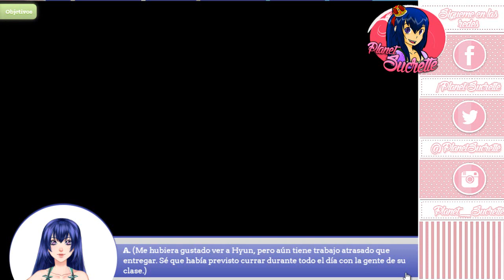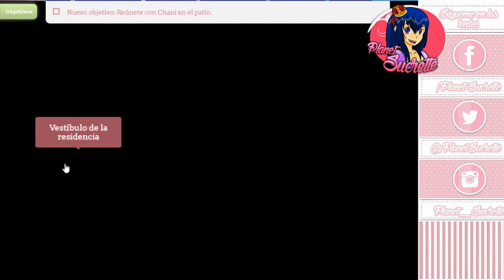CDMU episodio 15 ruta Hyun con respuestas 1/2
Ruta Hyun

Gastado en total durante todo el episodio: 1690 PA y 200 Gold

 (ɔ◔‿◔)ɔ ♥     ≧◉◡◉≦                   (⊙.⊙(☉̃ₒ☉)⊙.⊙)